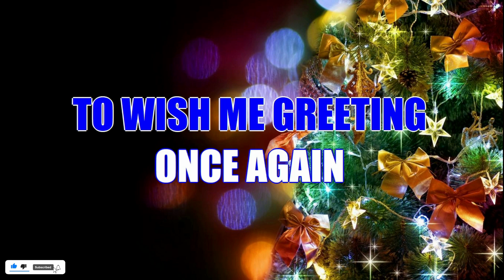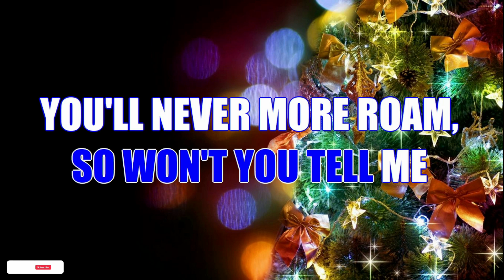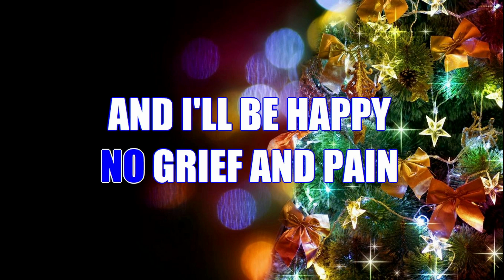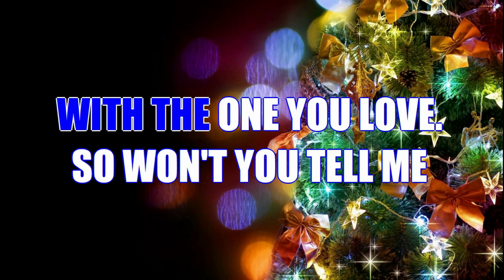PLEASE COME FOR CHRISTMAS karaoke Version Eagles